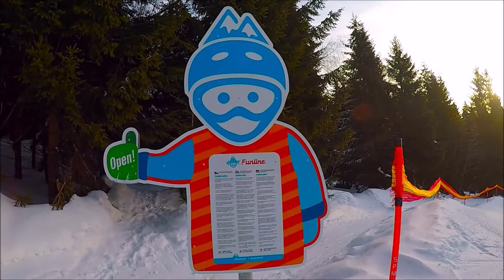Pozvánka 14. 2. 2019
Pozvánka do lyžařského areálu na Špičáku z 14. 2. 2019. Podrobné info je denně aktualizováno na